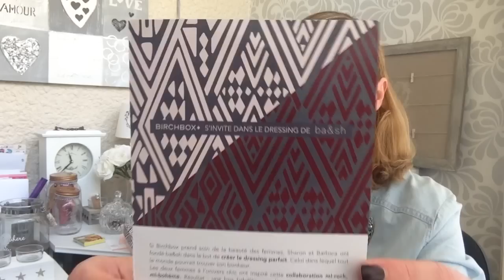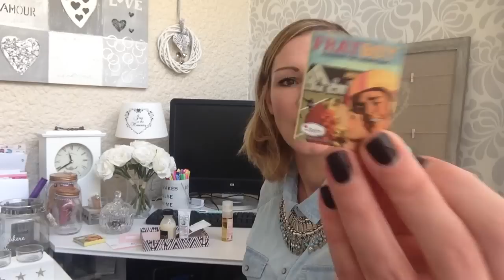➳ BIRCHBOX "s'invite dans le dressing de ba&sh" NOVEMBRE 2015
★ N'hésitez pas à regarder cette vidéo en HD, la qualité sera bien meilleure ;)

Bonjour les filles, aujourd'hui on se retrouve pour l'ouverture de ma Birchbox du mois de novembre ;)